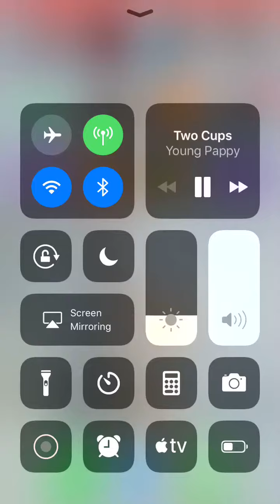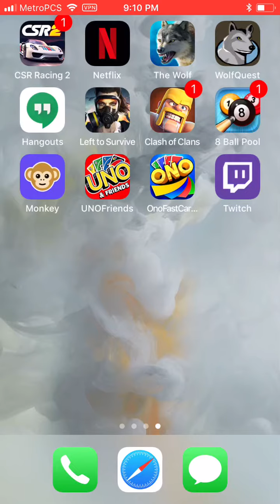Uno multiplayer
Make sure you like you’re Sub to my channel following on Instagram spooke1_5 and Snapchat djnatale21 and Facebook Daniel natale and twitch spooke1_5     10 likes song lyric prank on my ex
in Spanish